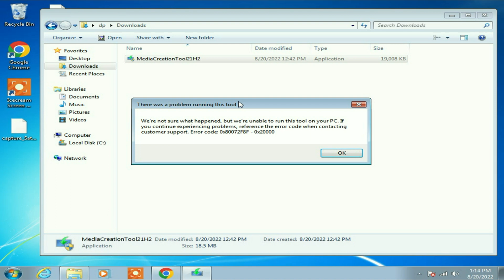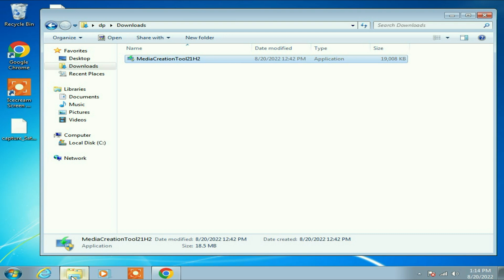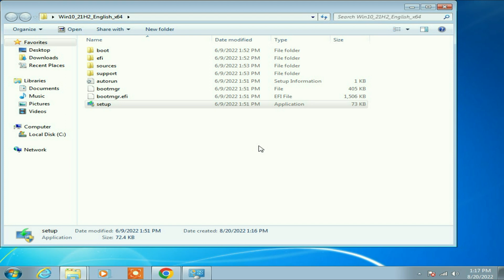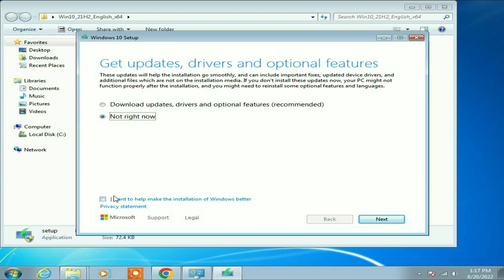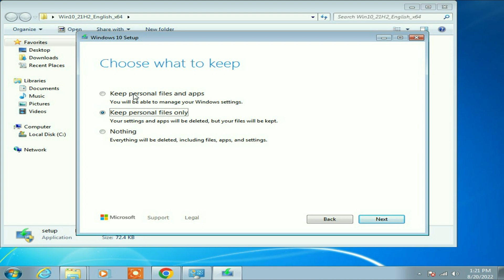We're not sure what happened, but we're unable to run this tool on your PC | 0x80072F8F - 0x20000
If you are still getting ERROR to Run MediaCreationtool then check this Updated Video for Solution: